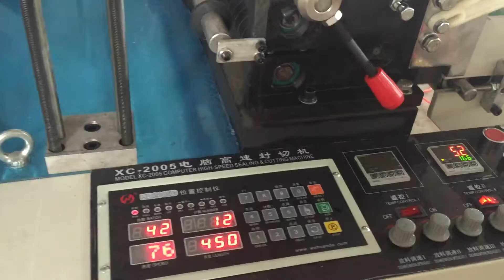SHXJ C800 bag making machine